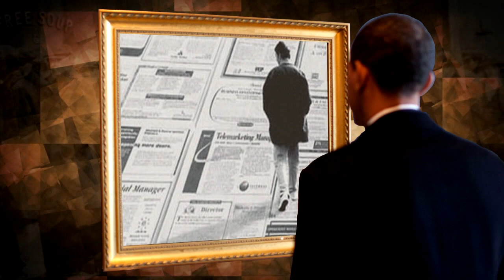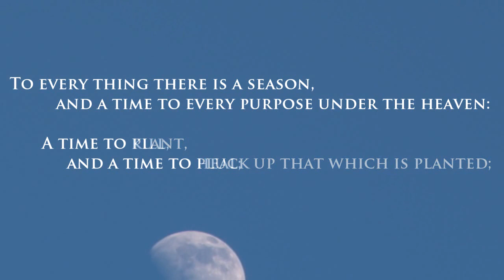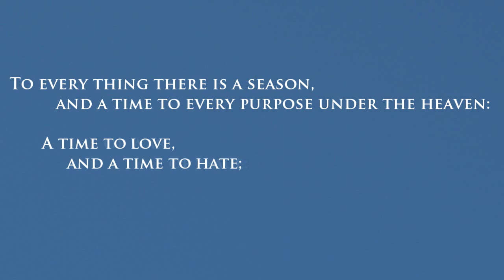Vanity of Vanities -- What is Crooked Can Not Be Made Straight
November 2, 2010: The crooked house of cards will tumble, a fallen monument to its Joker King.  "Vanity of vanities," says the teacher, "a grasping after the wind."

Be. the. wind.